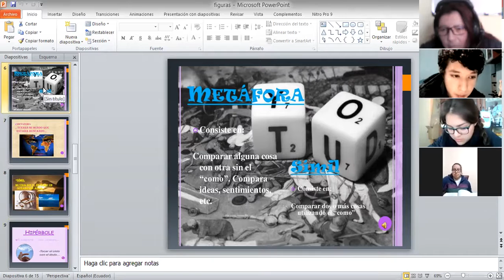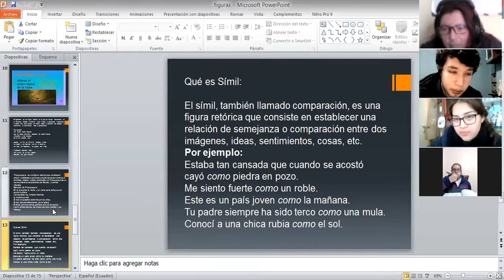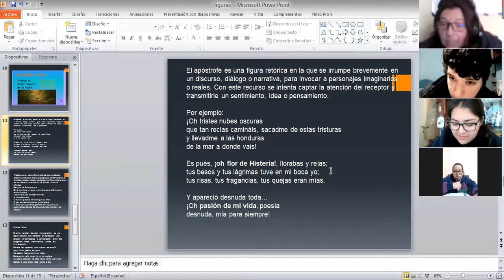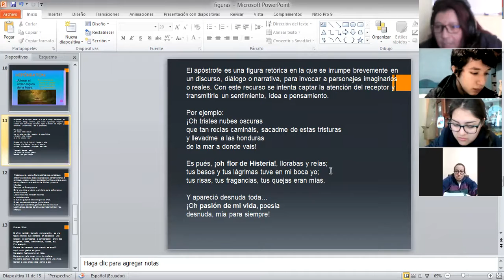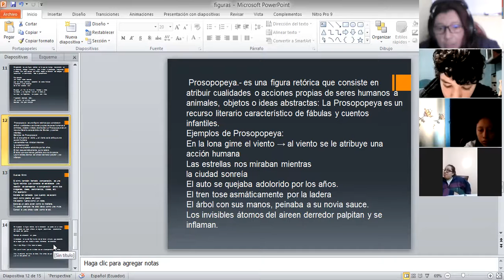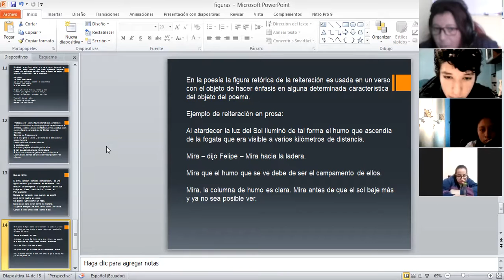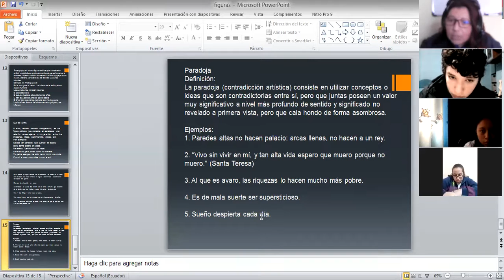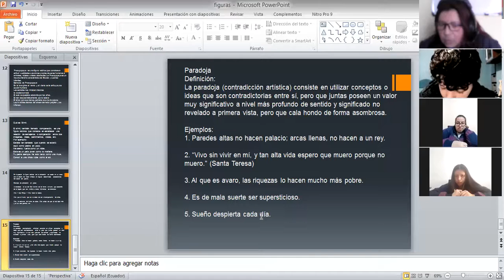3BGU B LECTURA CRITICA OBRA LITERARIA XIMENA 08ENE2021